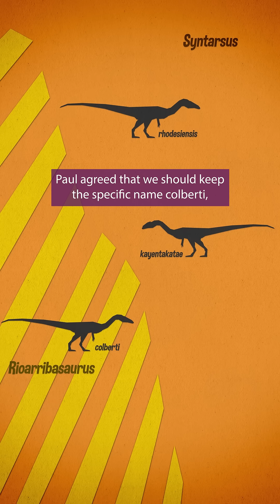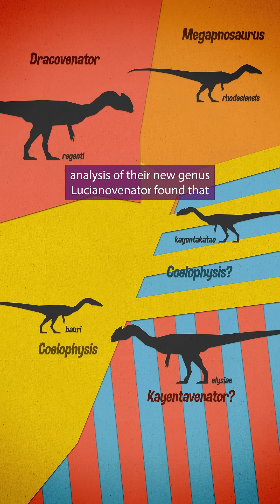"Syntarsus" the Taxonomic Zombie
- How come we still sometimes see the name "Syntarsus"--but NOT designating the animal it originally did?

Sources:

Raath, M. A. (1978).
The anatomy of the Triassic theropod Syntarsus rhodesiensis (Saurischia: Podokesauridae) and a consideration of its biology.

Rowe, T. (1989).
A new species of the theropod dinosaur Syntarsus from the Early Jurassic Kayenta Formation of Arizona.
Journal of Vertebrate Paleontology, 9(2), 125–136.

Hunt, A. P., & Lucas, S. G. (1991).
Rioarribasaurus, a new name for a Late Triassic dinosaur from New Mexico (USA).
Paläontologische Zeitschrift, 65(1), 191–198.

Ivie, M. A., Slipinski, S. A., & Wegrzynowicz, P. (2001).
Generic homonyms in the Colydiinae (Coleoptera: Zopheridae).
Insecta Mundi, 184.

Bristowe, A., & Raath, M. A. (2004).
A juvenile coelophysoid skull from the Early Jurassic of Zimbabwe, and the synonymy of Coelophysis and Syntarsus.
Palaeontologia africana, 40(40), 31-41.

Gates T, Organ C, Zanno L. (2016).
Bony cranial ornamentation linked to rapid evolution of gigantic theropod dinosaurs.

Martínez, R. N., & Apaldetti, C. (2017).
A Late Norian—Rhaetian Coelophysid Neotheropod (Dinosauria, Saurischia) from the Quebrada Del Barro Formation, Northwestern Argentina.
Ameghiniana, 54(5), 488–505.

Marsh AD, Rowe TB. (2020).
A comprehensive anatomical and phylogenetic evaluation of Dilophosaurus wetherilli (Dinosauria, Theropoda) with descriptions of new specimens from the Kayenta Formation of northern Arizona.
Journal of Paleontology 94(78): 1–103